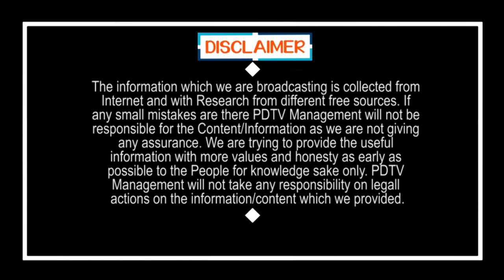Shocking News For Youth Confident | యువతకు kaరోనా రాదా..? సంచలన నిజాలు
యువతకు kaరోనా రాదా..? సంచలన నిజాలు | Shocking News For Youth Confident | PDTV News